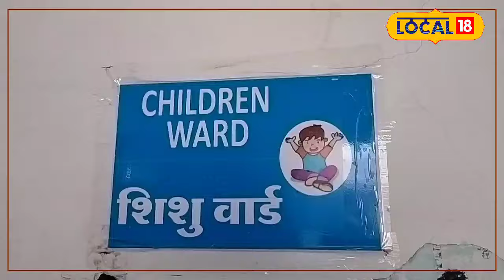Health Tips: गर्मी में छोटे बच्चों के खान-पान का रखें ध्यान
The doctor said that in view of the scorching heat, it is important that parents feed the child only those things which are beneficial for his health. Because consuming the wrong things can have a bad effect on the health of children. Children are falling ill due to diseases like dehydration, typhoid.
डॉक्टर ने कहां की भीषण गर्मी को देखते हुए जरूरी है की माता पिता बच्चें को वहीं चीजें खिलाएं पिलाएं जो उसकी सेहत के लिए फायदेमंद हो. क्योंकि गलत चीजों का सेवन करने से बच्चों की सेहत पर बुरा असर पड़ सकता है. बच्चें डिहाइड्रेशन, टाइफाइड जेसी बीमारियों से ग्रसित होकर बीमार पड़ रहे है.